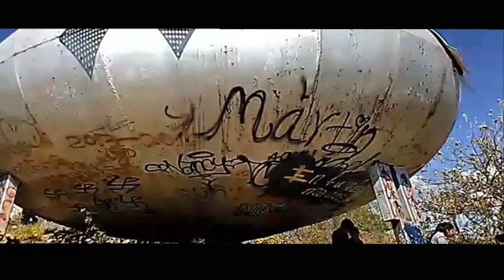Visitando al OVNI de metepec !! 😨📷 (NACO BROTHERS)